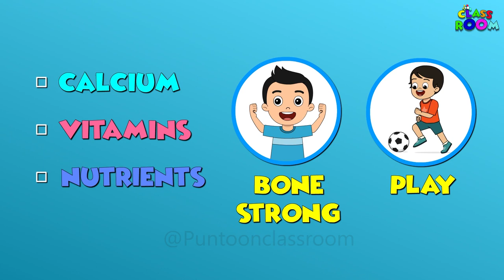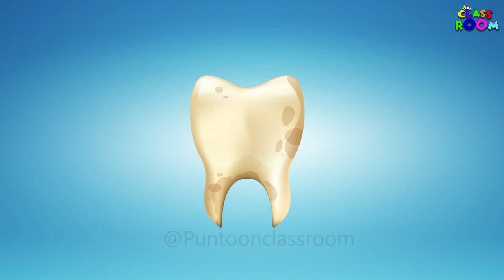MILK PRODUCTS - Types of dairy products - Kids Vocabulary - Puntoon Classroom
Puntoon Classroom is a channel that produces instructional videos, quizzes, and games for children with the goal of educating and making learning enjoyable and engaging to grow their personalities, the classroom of wisdom, information, and the cultivation of their curiosity. Stay up to date with Puntoon Classroom's entertaining, engaging episodes.